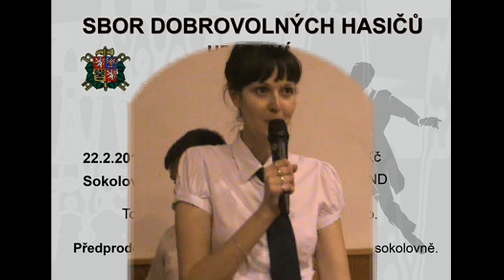Hrabová - Ples SDH 2014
Předtančení mládeže - taneční zpodobnění členů výkonného výboru SDH Hrabová